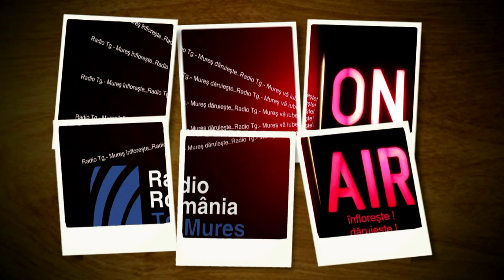Trupa Voltaj la Radio Tg.-Mures - mesajul piesei "De la capăt"